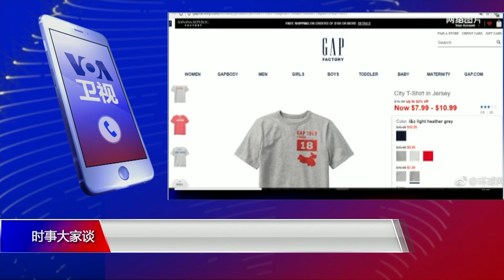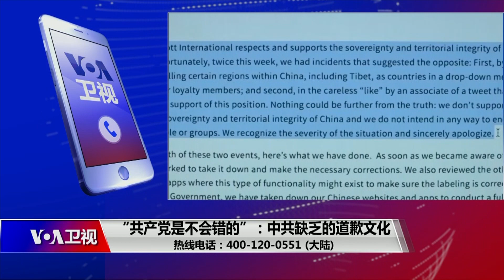【范世平：要西方道歉，中共扬眉吐气 】5/17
台湾师范大学中国研究中心主任范世平说，清朝末年国家不振，自卑感油然而生。现在，中国发展了，心态从自卑调整了到自傲。而道歉意味着俯首称臣。过去，是历史上的中国向西方列强道歉，现在则是中国要求西方道歉，有一种征服强者的快感。这是整个中国的心理层面。此外，中国人民无法要求自己的政府出面为错误道歉，于是只好寻求找别国道歉之路，来补偿自己的某种心理缺失。特别是台湾问题很敏感。和大陆比较起来，台湾很弱小，所以，大陆必然强势欺凌，尤其在细节上锱铢必较，逼迫其他国家妥协。目前台海关系不好，中共政府更要借此表达一种态度，就是我们的立场是强硬的，以释放中国内部的不满情绪。这也是一种对内宣传的手法。